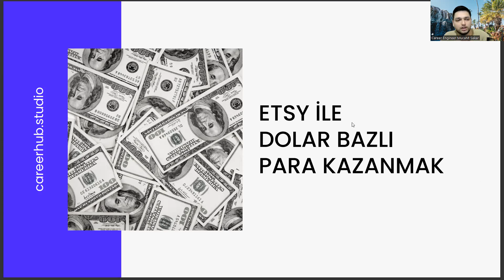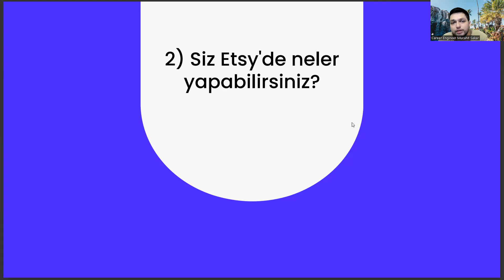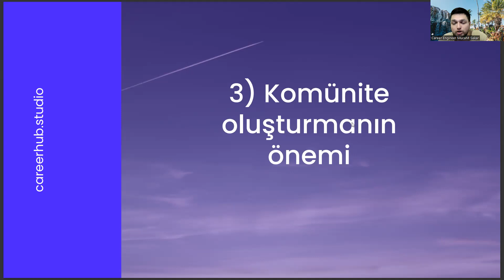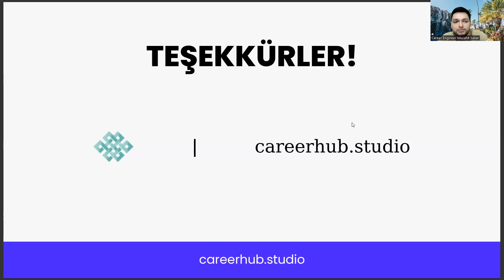Cevher Hazırlama Mühendisliği Bölümünde Okuyanlar Etsy Sayesinde Nasıl Dolar Kazanabilir?